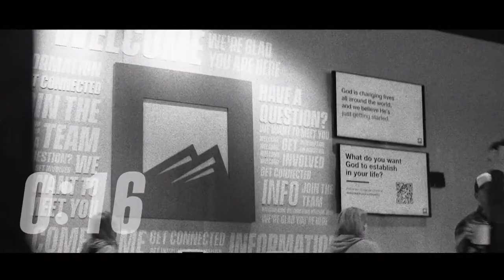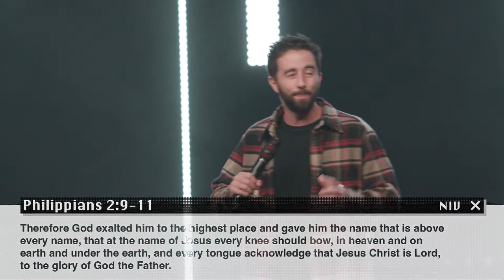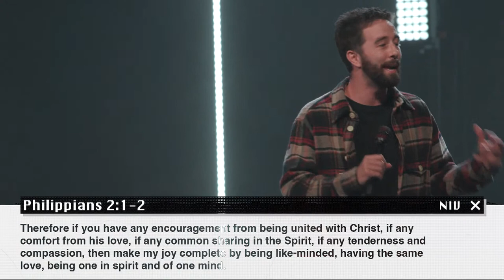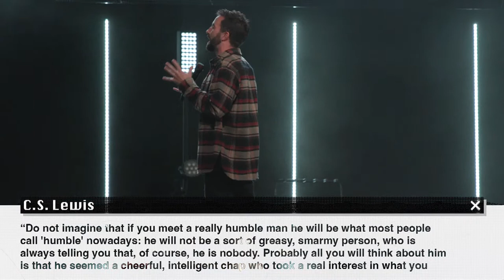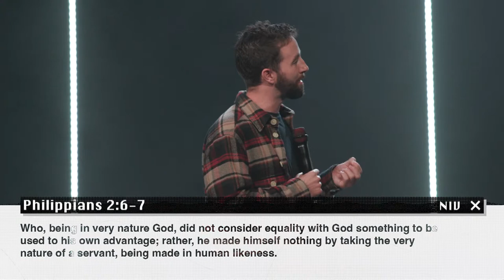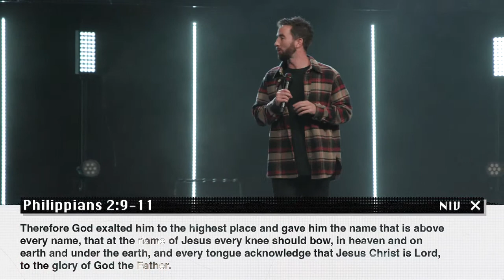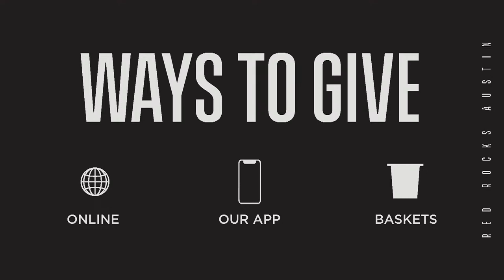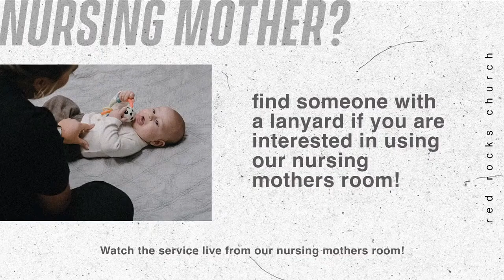A Sermon about Humility // Ryan Wekenman (Full Service)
Humility is the highway to the heart of God.